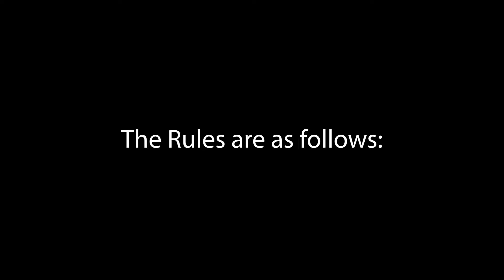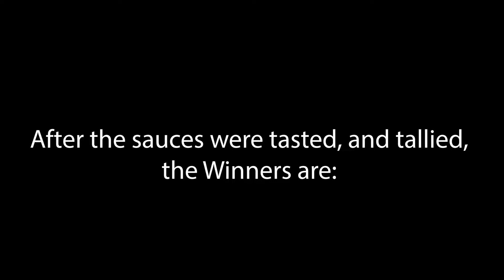Spaghetti Sauce Test 2022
Taste tested 20 popular name brands of Spaghetti sauce.